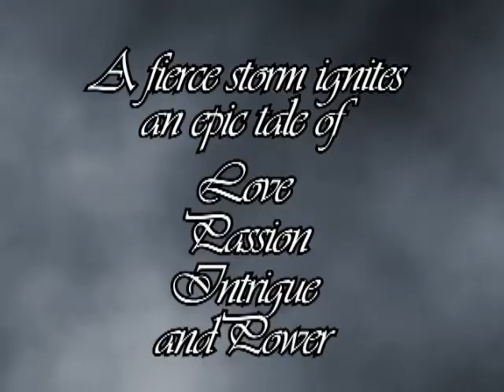The King's Tale - Rowena Sudbury - Book Trailer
Though Dafydd is the fourth son of Welsh nobility, when he leaves his home he becomes a humble woodsman in small kingdom of Lysnowydh on the sea. During a fierce storm, a stranger seeks shelter in Dafydd's remote cottage. He is no ordinary traveler-he is Christopher, King of Lysnowydh. The wild passion that flares between them rivals the storm, and love moves King Christopher's heart to name Dafydd Marshal of his troops to keep him close. However, love is never simple or safe when it must endure the pressures of political life. Though Dafydd proves himself in battle, Lysnowydh's nobles protest his rise in position and power. Forces will conspire against Dafydd and Christopher, and they must endure treason, treachery, and the demands of a kingdom requiring an heir to secure their happiness together.

The King's Tale is now available from Dreamspinner Press in paperback and eBook editions at  Amazon.com, Barnes & Noble and fine Romance Books retailers throughout the internet.